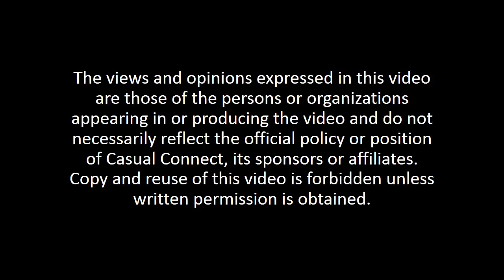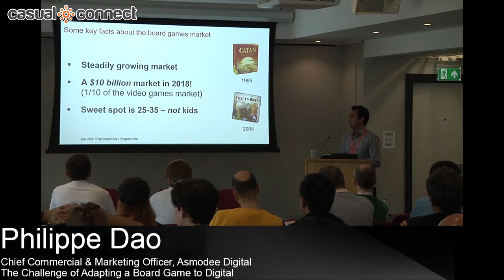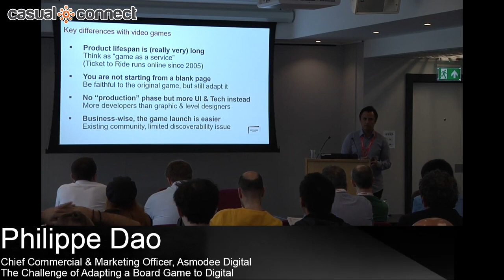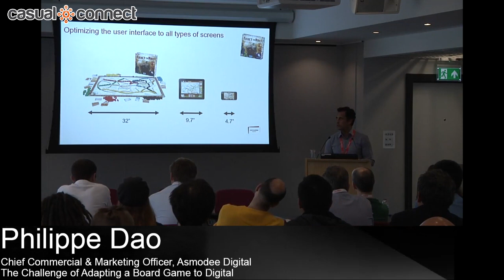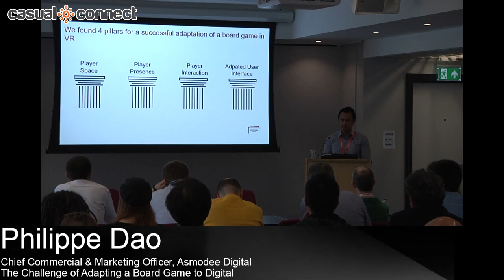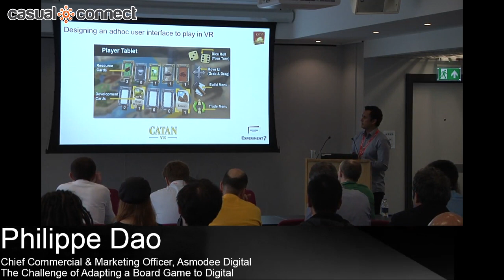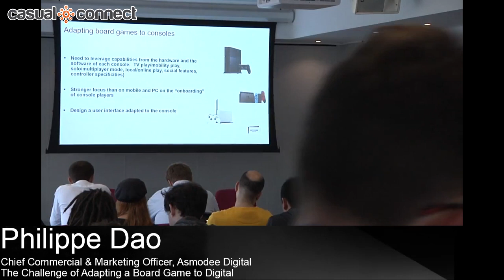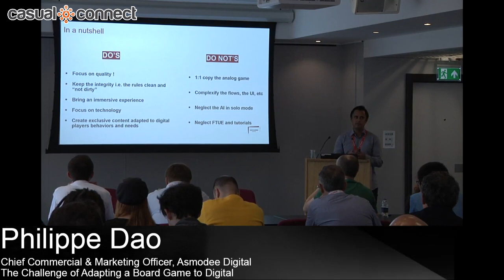The Challenge of Adapting a Board Game to Digital | Philippe Dao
Article about the speaker | Delivered at Casual Connect Europe 2018. In this speech Philippe will present the multiple challenges of adapting a tabletop game to a digital audience on multiple platforms such as mobile, PC or console. He will share insights and learnings from several adaptations from Ticket to Ride, Splendor, Carcassonne from different angles such as game design, publishing or marketing.